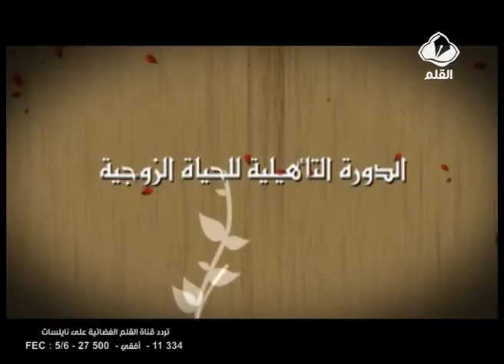الدورة التأهيلية للحياة الزوجية الحلقة 4